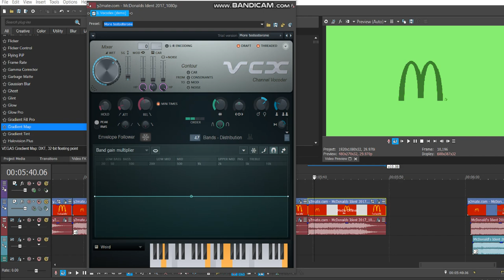How to make MultiGreen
Thanks to @iisb_official  for giving me instructions through discord!